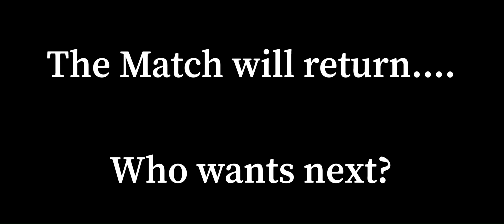The Match Ep. 1